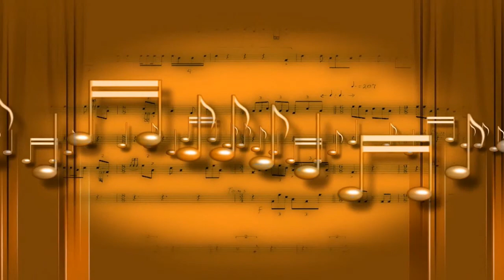Sympatycznej Grażynie, w rewelacyjnym dniu, obchodzi dzisiaj urodziny. Fury w życiu uciech, radości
- nietuzinkowa melodia jubileuszowa i niespotykane życzenia dla Grażyny
Grażyna. Szokujące, czytane życzenia na urodziny. Masz piękny prezent na urodziny
Chcesz złożyć Fantastyczne życzenia urodzinowe ?

Możesz opublikować na profilu jubilata/jubilatki film z YouTube. Usłyszy życzenia i piosenkę urodzinową. To będzie miłe zaskoczenie!
Niezmiennie miewamy nielichy kłopot, co wybrać i kupić np. na urodziny dziadka.
Tu odkryłeś bezkonkurencyjne rozwiązanie. W naszym kramiku genialne prezenty urodzinowe.
Strony sugerują całą gamę rozwiązań, pomysłów na prezent, na urodziny.
Nasze najnowsze propozycje są naprawdę zdumiewające.

Każde urodziny są inne, więc należy dać w prezencie coś niecodziennego i oryginalnego.
Doniosłe są również twoje życzenia na obchodzone urodziny. To próba twórczej wyobraźni. Byłoby oryginalnie, gdyby były miłe i sprawiły wiele radosnej euforii.

Nie oprzesz się, w super ofercie znajdziesz porywające piosenki, które mają w słowach wybrane imię jubilatki, np. babci.
Przed piosenką, lub w trakcie utworu, dodajemy wybrane życzenia, które odczyta lektor.
Super prezent osiemnastkę syna